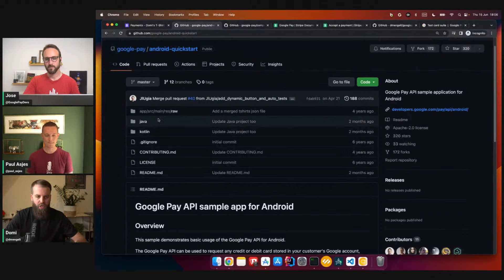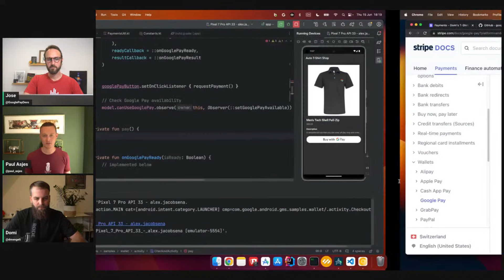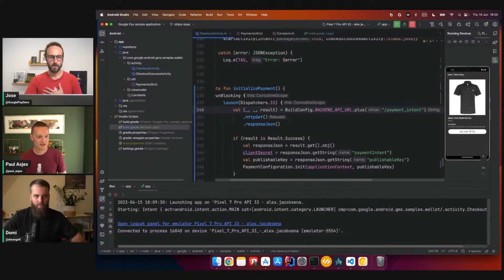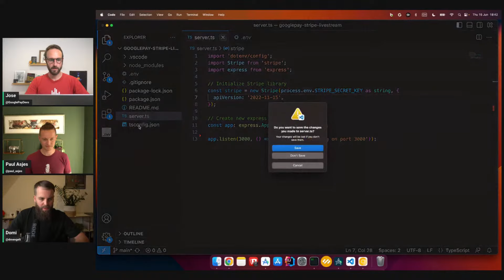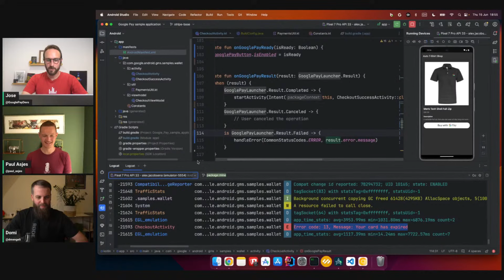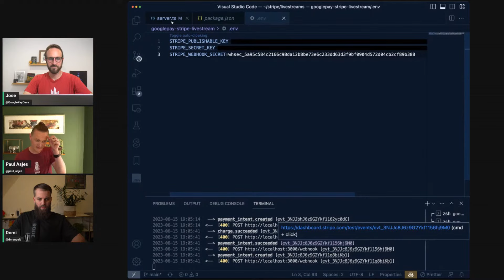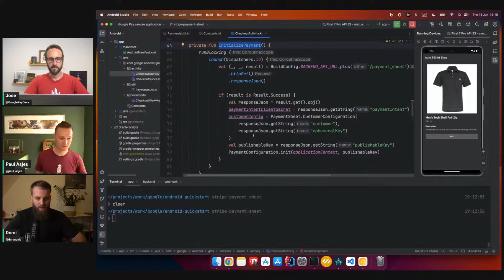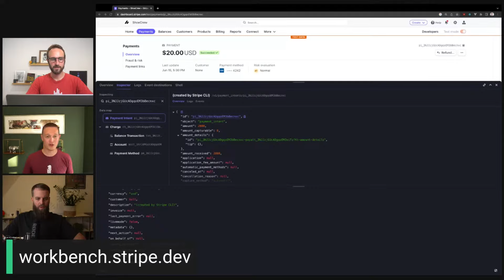Live Google Pay integrations on Android: Collect payments on Android with Google Pay and Stripe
Join Domi and Jose live, as they talk to Paul Asjes about collecting payments on Android with Google Pay and Stripe.